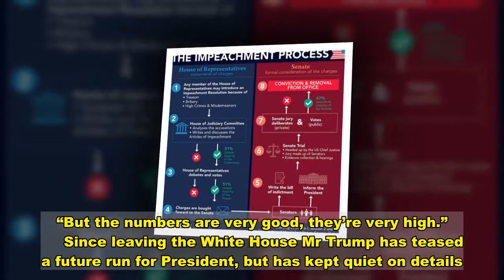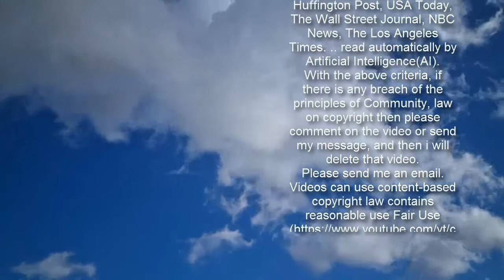Donald Trump hints at running for president in 2024 in first post-White House interview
Rush Limbaugh: Donald Trump pays tribute to radio host Sign up to receive our rundown of the day'sdirect to your inbox  SUBSCRIBE   When you subscribe we will use the information you provide to send you these newsletters. Sometimes they'll include recommendations for other related newsletters or services we offer. Our Privacy Notice explains more about how we use your data, and your rights. You can unsubscribe at any time.  Trending  While refusing to confirm whether he would run for President again, Mr Trump said he still has “tremendous support” with voters. He said to right-wing TV station max after being asked if he would run again: “I won’t say yet but we have tremendous support. “And I’m looking at poll numbers that are through the roof. "Let’s say somebody gets impeached, typically your numbers would go down, they would go down like a dead balloon. “But the numbers are very good, they’re very high.”         Since leaving the White House Mr Trump has teased a future run for President, but has kept quiet on details. Speaking to a reporter from the Washington Examiner at Trump International Golf Club restaurant in January, he teased “something”. He said, “We’ll do something, but not just yet”, before an aide to the former President cut the conversation short.    Mr Trump also told max about his plans to set up his own social media network, after being banned from Twitter.    Appearing on Fox  to pay tribute to Mr Limbaugh, who died of lung cancer on February 17, Mr Trump called the radio icon a “legend”.     Speaking to One America , he said the radio personality agreed with him on how the Republicans “were robbed”.